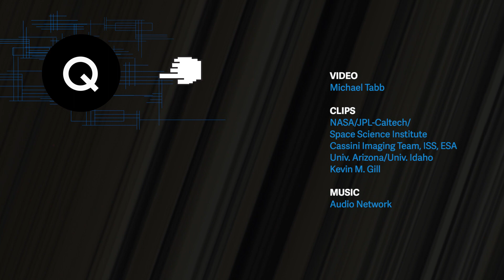Cassini: The NASA mission so successful it had to be destroyed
NASA killed a $3 billion spacecraft to find alien life.